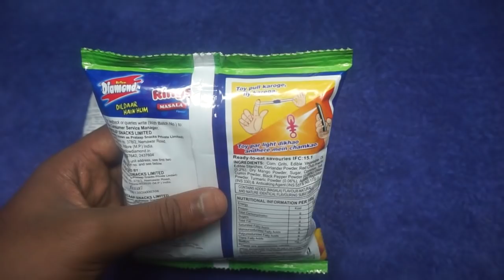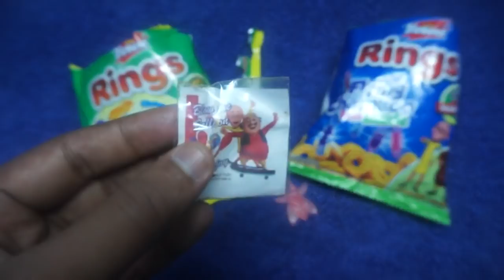New Motu Patlu Rings VS Old Motu Patlu Rings With Super Fun Toy Inside